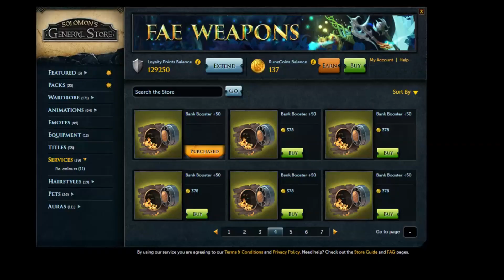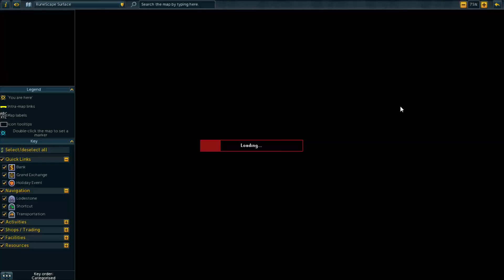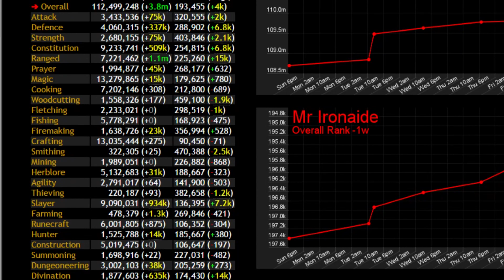RuneScape 3: Ironman Episode 129 - SLAYER WEEKEND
Lovely video for my friends.

► Join my friends chat - MrAdelaideRS

Computer Specs:

Graphics Card: Gigabyte GeForce GTX 780 3GB Overclock Video Card

CPU: Intel Core i5 4670K Quad Core LGA 1150 3.4GHz Overlocked to 4.2GHz

RAM: G.SKILL ARES 16GB (4x 4GB) DDR3 1600MHz

CPU Cooler: CoolerMaster Hyper 212X CPU Cooler

PSU: Corsair HX-650 V2 80+ Gold Modular Power Supply

Mobo: ASUS z87c Motherboard

Case: NZXT H230 Case White

HDD: Seagate Barracuda 3TB ST3000DM001

SSD: Samsung 840 EVO 250GB 2.5" SATA III SSD MZ-
7TE250BW

DVD: LG 24x Internal SATA OEM DVD Burner Drive GH24NSB0